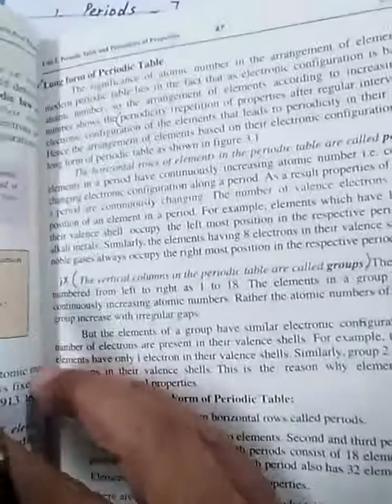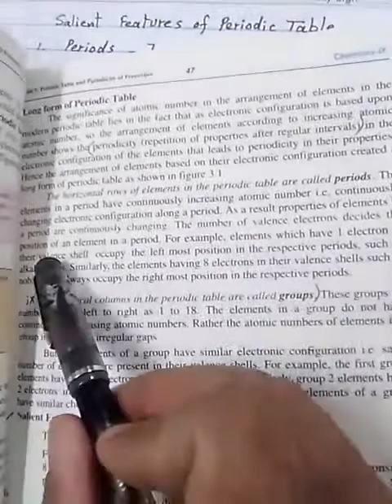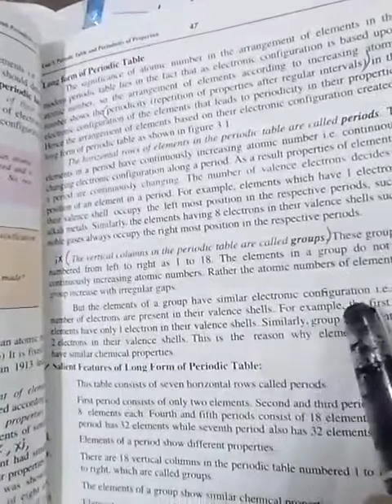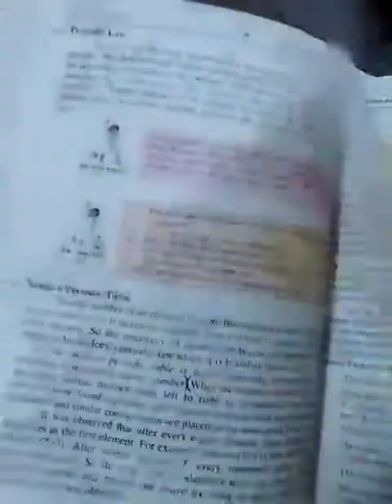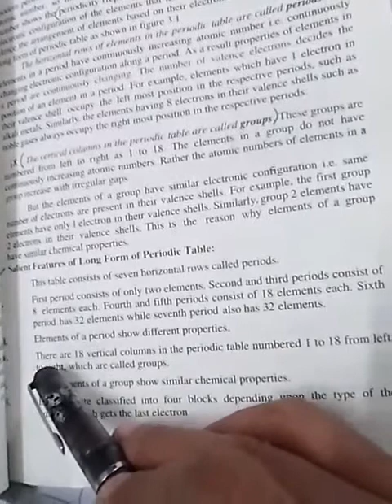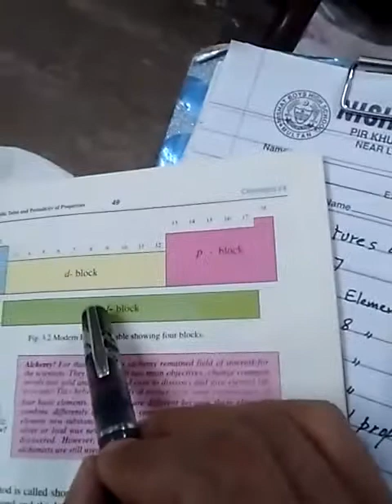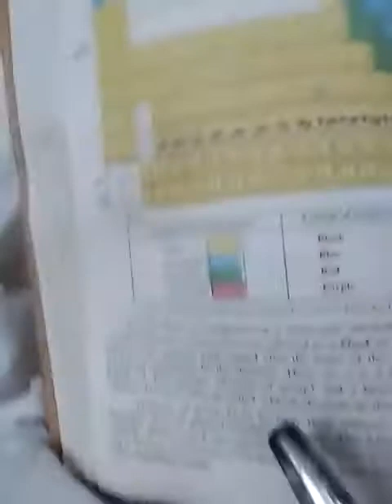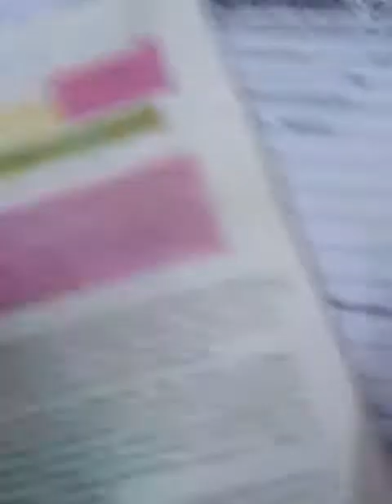Long form of the Periodic table and its salient features